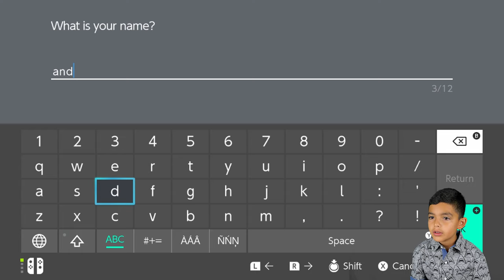Pokemon Sword and Shield - Gameplay Walkthrough Part 1